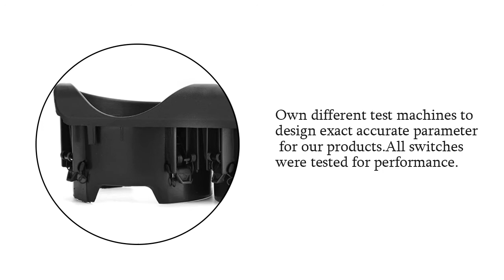Drink Cup Holder Center Console For Benz W221 S-Class C216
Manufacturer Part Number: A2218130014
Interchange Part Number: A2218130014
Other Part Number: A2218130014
Placement on Vehicle: Front